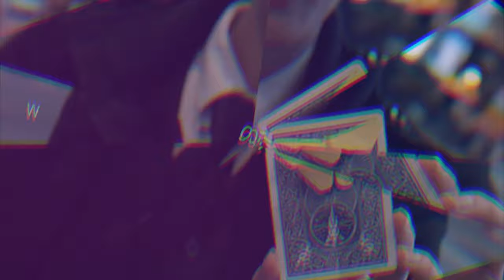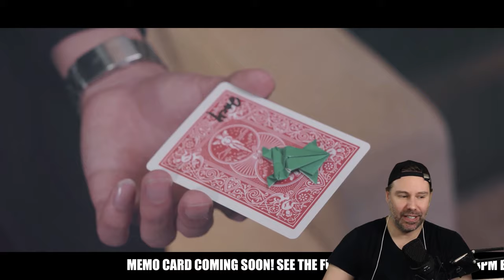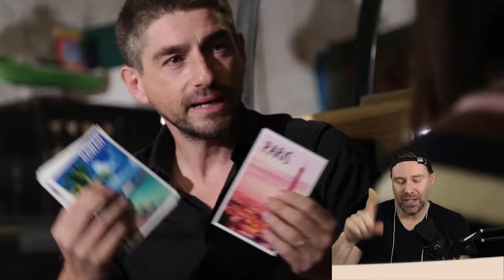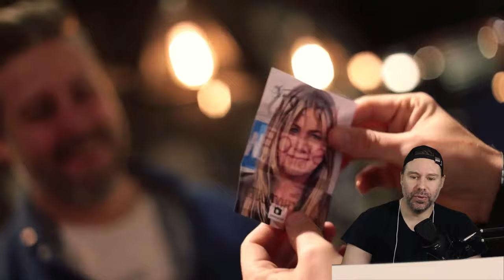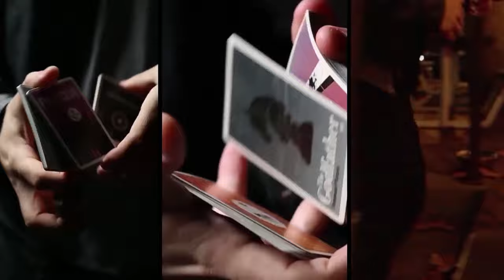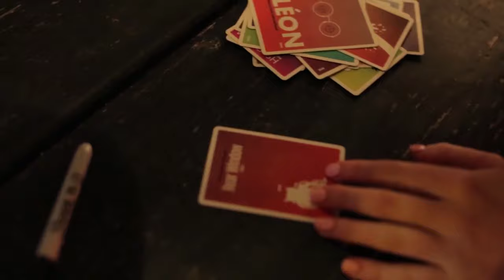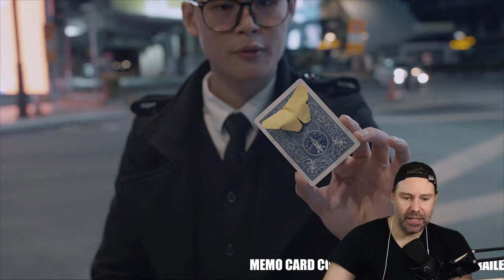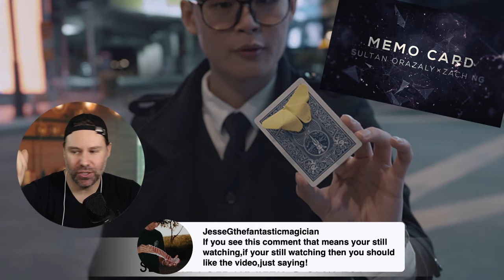BEST NEW MAGIC TRICKS!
GET READY FOR THE GOOD STUFF!

Congrats to our CINEMENTAL winner Trip Bennett!

Join us tonight, and every week, for the BEST new magic hitting the market.